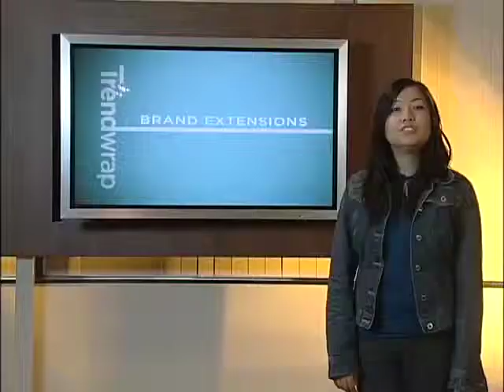Trendwrap: Brand Extensions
5.05.06 - Brand Extensions
What makes sense for my brand? For Louis Vuitton, it made sense to install a chic art gallery on the seventh floor of its emporium in Paris. While brand extensions are nothing new, strategically brands have been getting better at it. Remember failed extensions such as Heineken Wine or McDonald's McPizza? A more recent failed extension that comes to mind is "The Apprentice: Martha Stewart." But if it makes sense and is executed in the right way, brand extensions can enhance the brand by showcasing what the brand is all about.